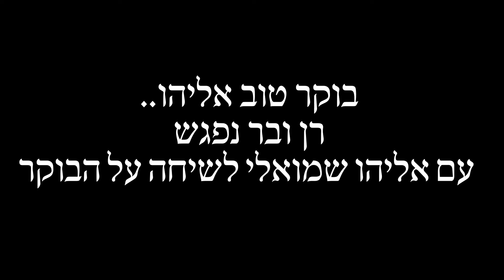בוקר טוב אליהו פרק 4 הכנות לשבת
בואו ללמוד עם רן!! להצטרף למועדון הלימוד
לקבוצת וואטספ שקטה של עדכונים: htps://